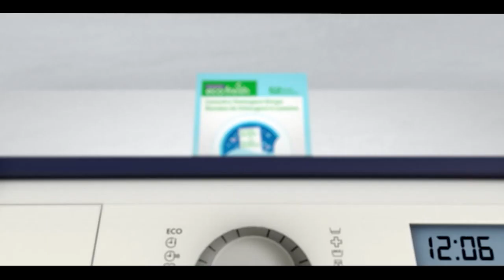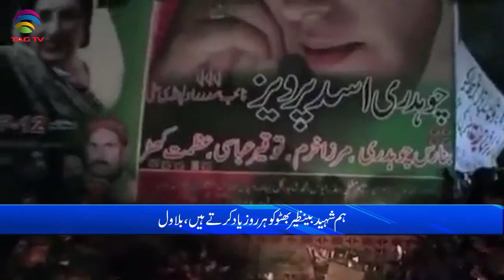Pakistan News Bulletin with Uzma Arif - December 27, 2022